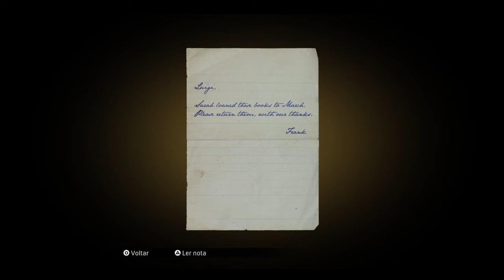Mafia: Definitive Edition_: Um passeio no campo -Parte 1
Gameplay do game Mafia: Definitive Edition